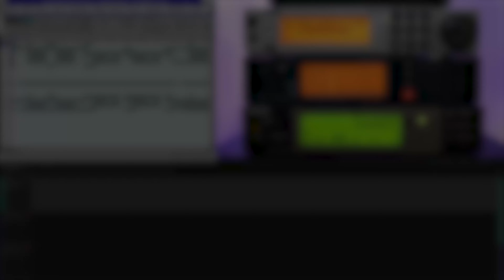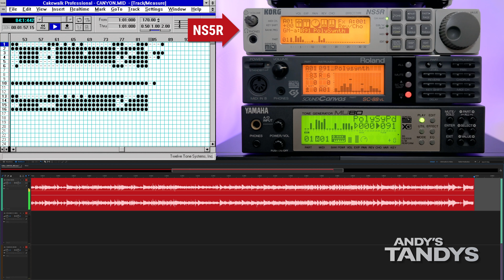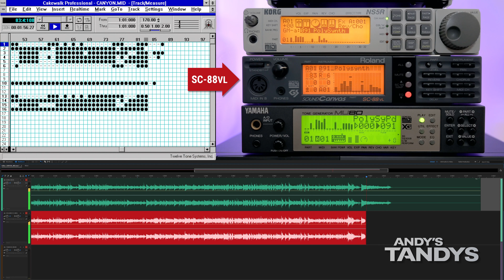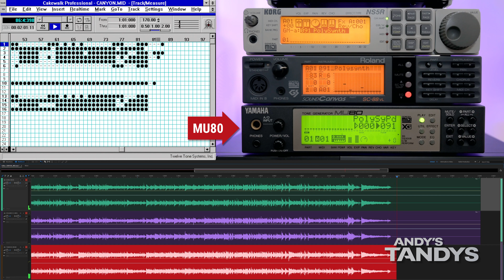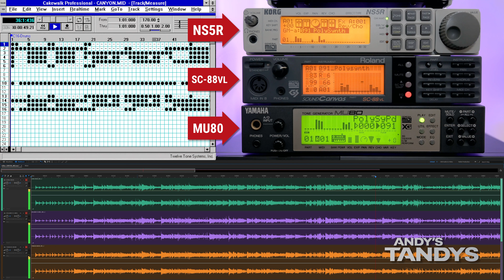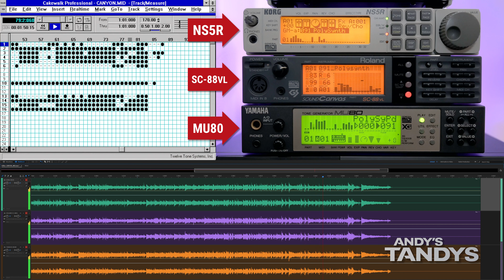CANYON.MID (KORG NS5R vs. Roland SC-88VL vs. Yamaha MU80) 4K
This is a demonstration of three 90s era MIDI modules playing the classic midi file, CANYON.MID.  The KORG NS5R, Roland SC-88VL and Yamaha MU80 each play the song on their own, and then all three are played at once. Which is your favourite? All files are being played with Cakewalk Professional 3.01 in Windows 3.11 on my Tandy 2500 SX/33 386 vintage computer.  This video is inspired by LGR's famous Midi Mountain.

00:00:04 KORG NS5R
00:02:05 Roland SC-88VL
00:04:07 Yamaha MU80
00:06:10 All three at once!